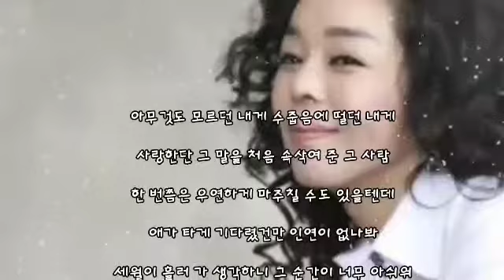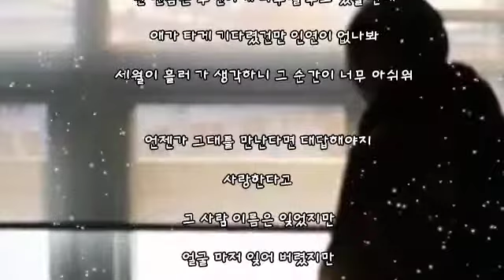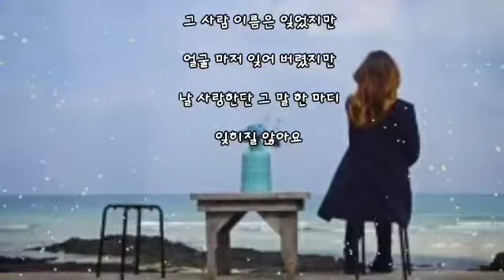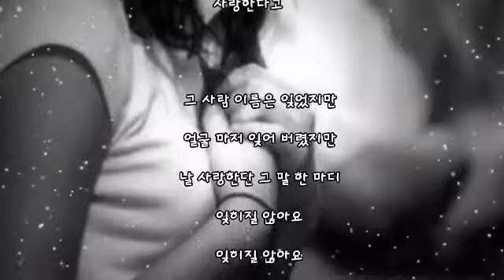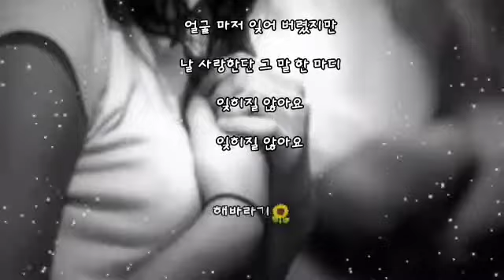잊혀지지 않아요 ㅡ 우순실